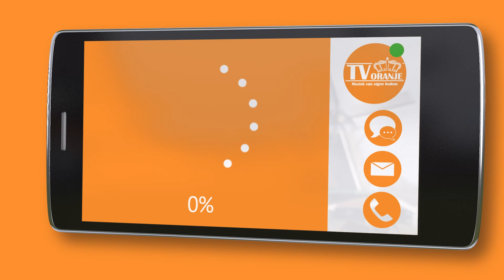TV Oranje app videoboodschap - Vincent Kraan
Via de TV Oranje app stuurde Vincent Kraan een videoboodschap in. Wil je ook een videoboodschap inspreken? Download dan nu de TV Oranje app op je telefoon of tablet